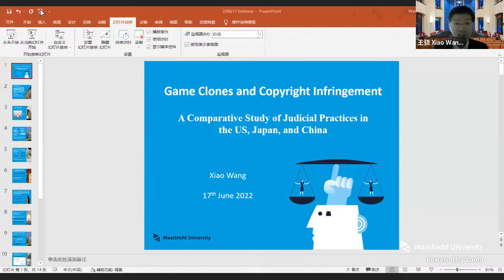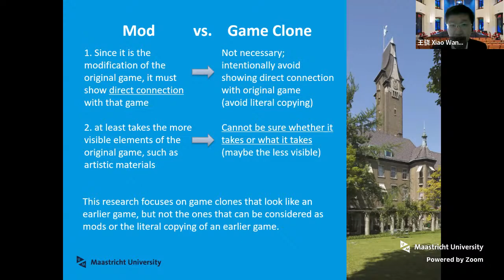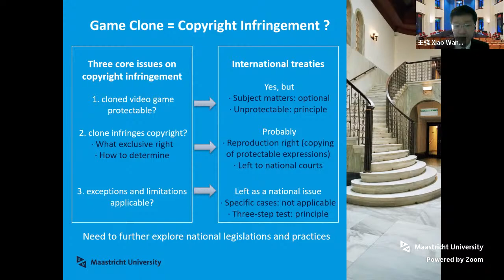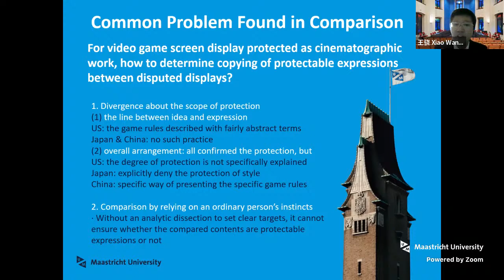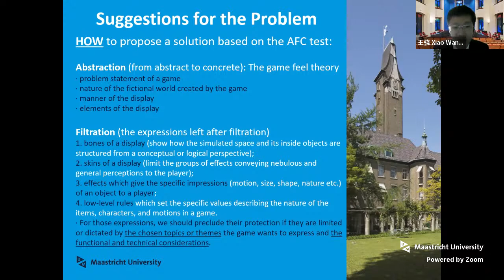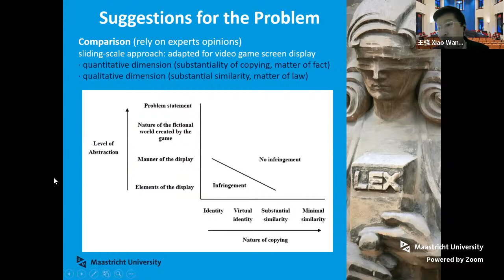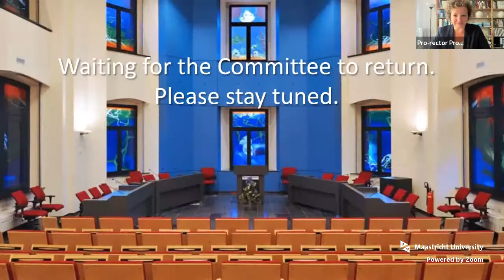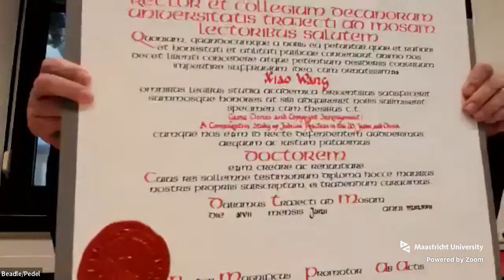Phd Defence of Xiao Wang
Phd Defence Xiao Wang,
who will defend the thesis in the Faculty of Law, at Maastricht University, with the title: